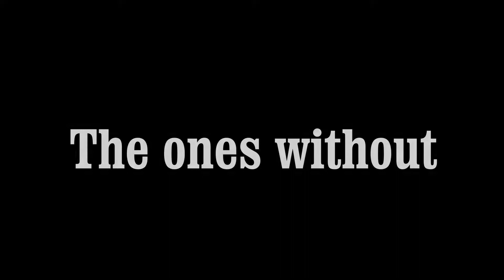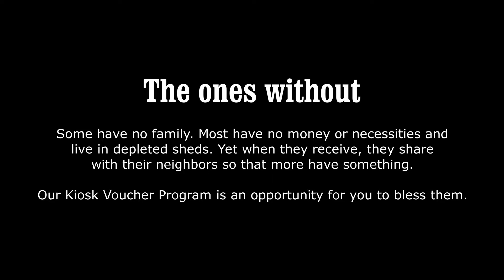Kiosk Voucher Program 04 2020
About the ManGo Development Kiosk Voucher Program and how you can contribute.